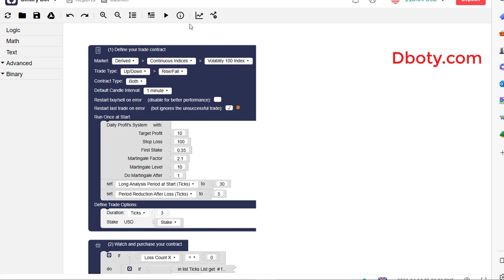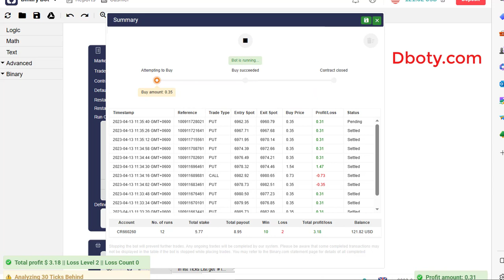Unbelievable Binary Deriv Bot - Flexible Binary Deriv Bot | Affordable Convert Binary Deriv Bot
How to Start:
Step 2: Go to bot.binary.com or bot.deriv.com
Step 3: Upload the downloaded .XML file
Step 4: Run the bot
Step 5: Test this bot is It’s making profits
Step 5: Make money using profitable tested bots

Recommended Settings